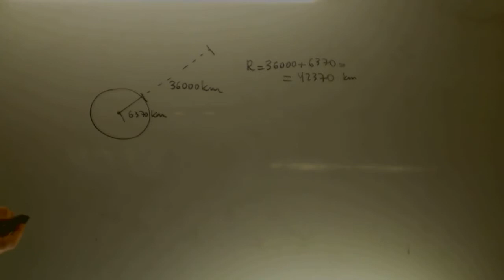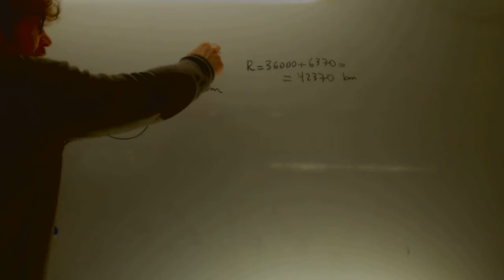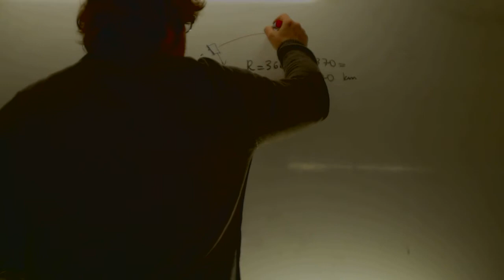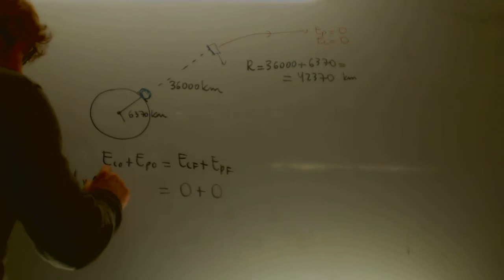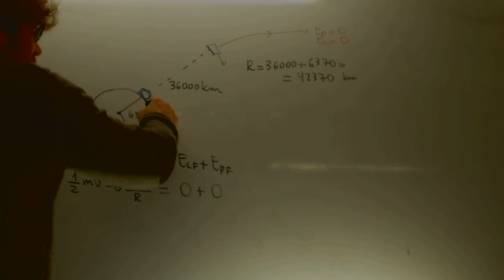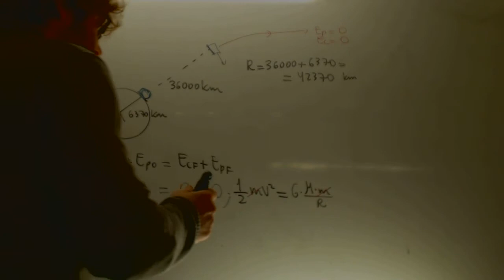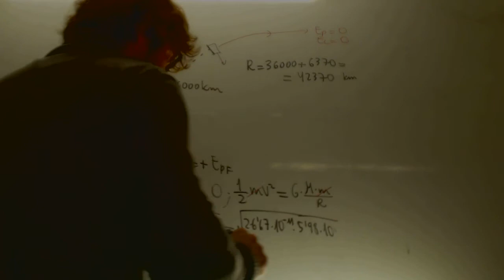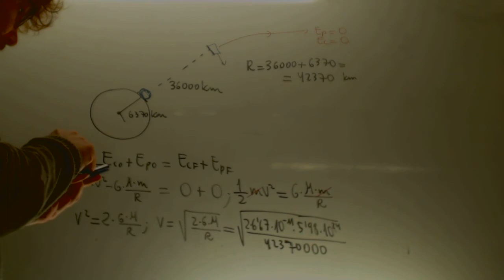Velocidad de escape orbital Fisica 2 Bachillerato Academia Usero Estepona